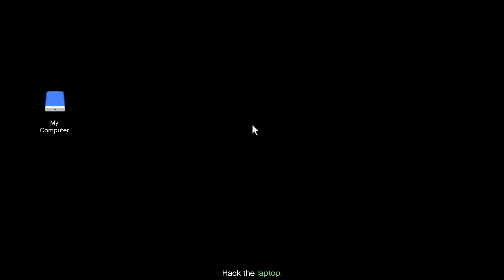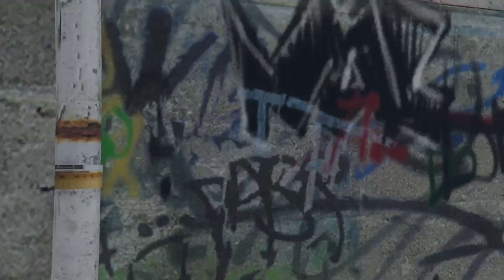Grand Theft Auto V_Heist Prep(fingerprint cloner)